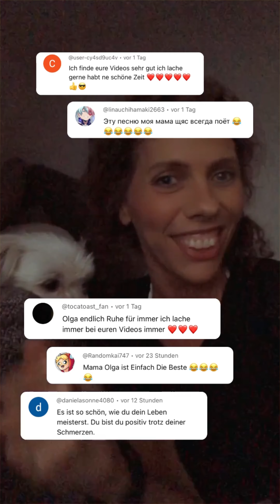😂TEAM LACHFLASH - Wochenrückblick #02